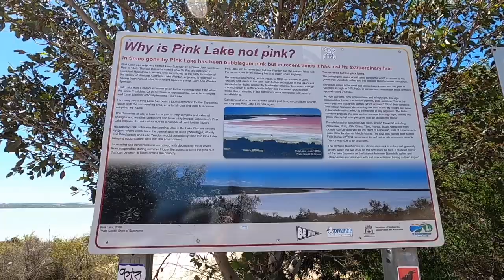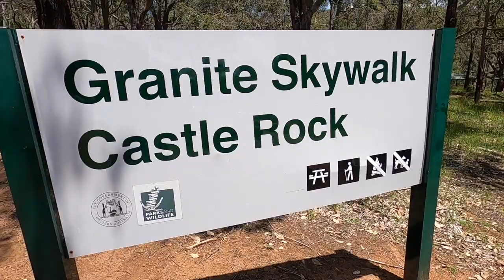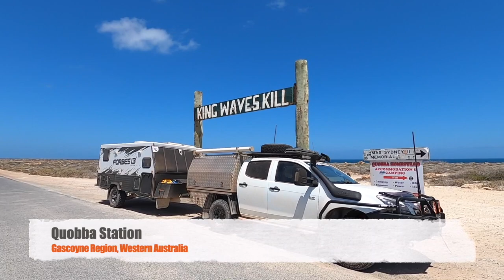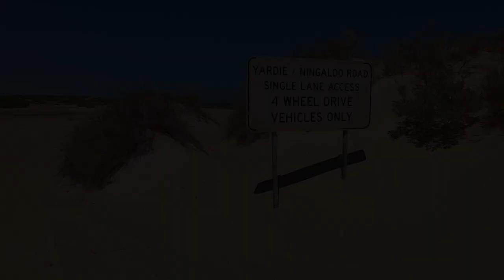Western Australia - The MUST see caravan and camping destinations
This is without a doubt the hardest edit I've ever done...

Its bloody hard to condense all the amazing experiences, locations and laughs into one 20 minute video! But its now half past one on a work night as I type this, and I reckon I've nailed it.

This video covers the highlights of our entire 5 months travelling in WA - from the Great Southern to the Kimberley.

We trust our Pedders GVM+ Upgrade to get us there and back again in comfort!

For the coffee beans or hand grinder that we use -

For travel buddy accessories like the roasting tray/trivet and insulated door we use - check out

Get yourself a set of epic LED driving lights like ours from Stedi

We rely on our Runva 11xp Premium Winch to get us out of trouble -

A UHF is essential for travelling Australia, Oricom are the cutting edge of consumer communication with their Dual Receive technology